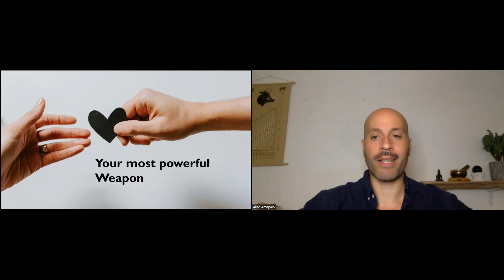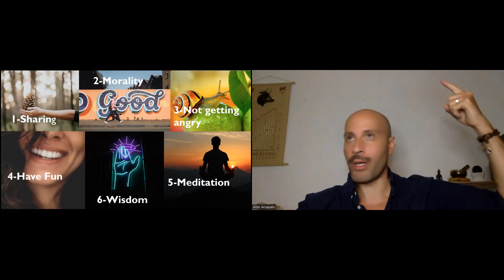SPA BWL Class 6 - Daily Practice number 5 - Meditation on death and the end of death (Jun 5, 2024)